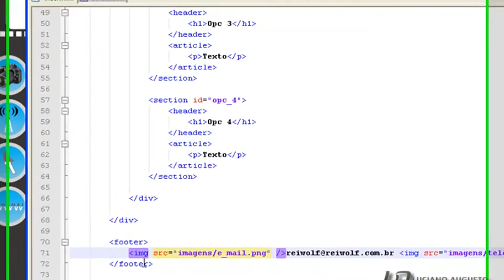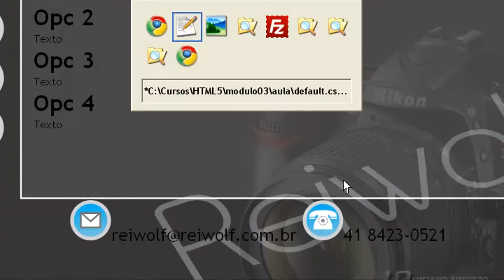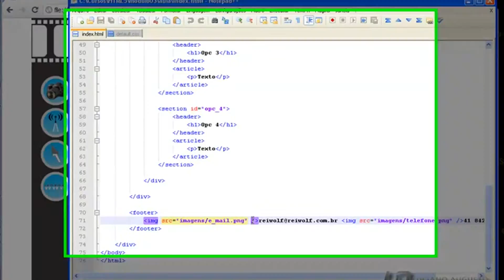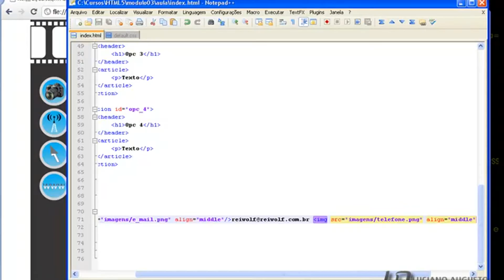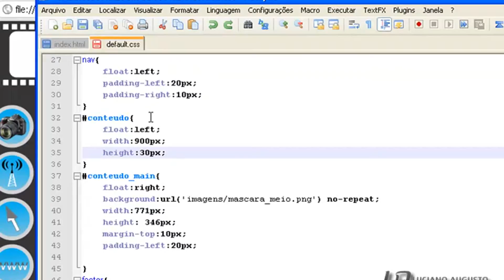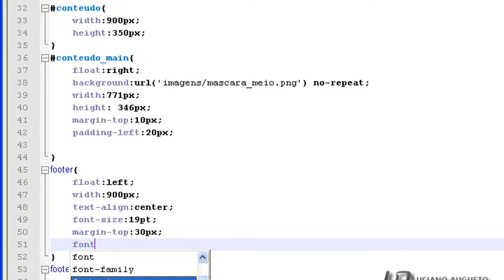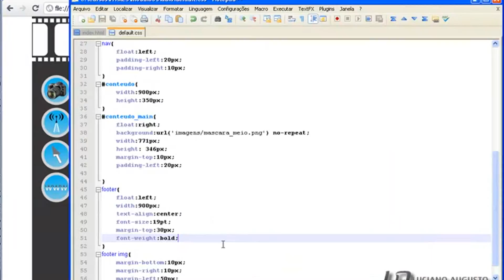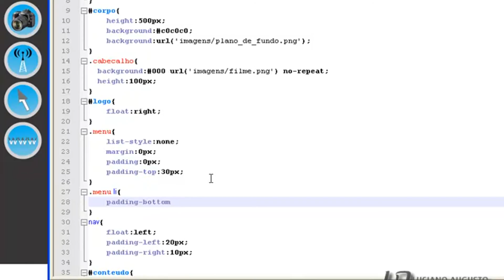aula3 parte12a x264